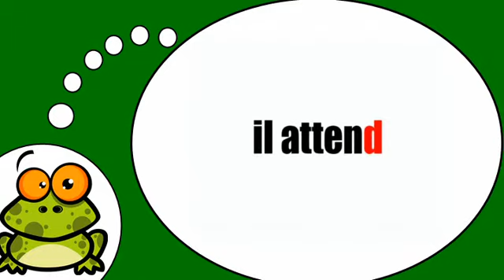Я учу французский = Глагол = ждать = в настоящем времени